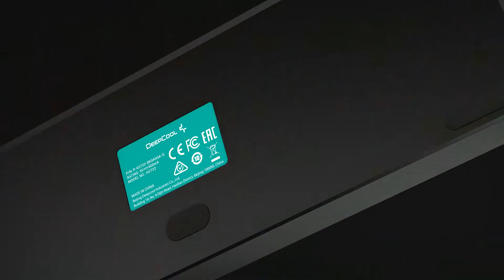KG722 65% Mechanical Gaming Keyboard - Tiny but Mighty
The DeepCool ultra-portable keyboard KG722 in a 65% compact form-factor with the Gateron red linear key switches and per-key custom macros delivers you a fast and smooth gaming experience. Let the RGB backlighting with millions of color choices play in rhythm with your actuation.

Conquer your opponents with the DeepCool KG722 65% Mechanical Keyboard that packs a full-featured experience in a portable form factor with fast linear actuations, per key custom macros, and dynamic RGB lighting throughout.

Designed for portability, the KG722 takes a streamlined approach without a top function row, nav cluster, or num keypad for a compact 65% layout and a narrow bezel to save space.

Lightweight, smooth, and quiet Gateron Red switches deliver faster keystrokes thanks to a linear actuation that has a shorter path to offer you a speed advantage. Reliably durable up to 50 million keystrokes.

Access in-depth keyboard settings for full key remapping, on-the-fly macro recording, and dedicated profiles through an easy-to-use software interface. Any key can be remapped to serve a new function with deep customizations for functional macros, shortcuts, or full key sequences.